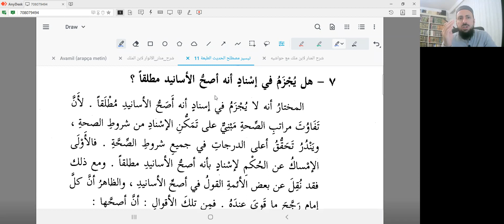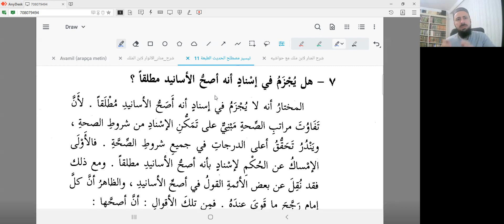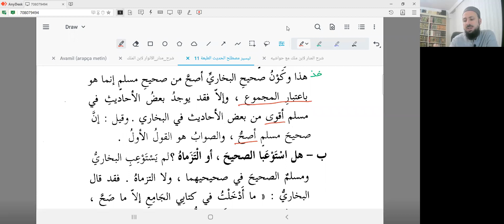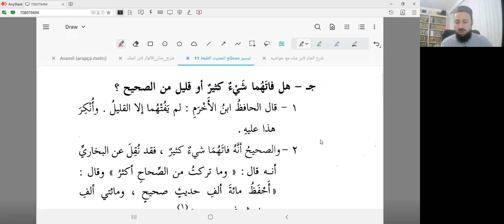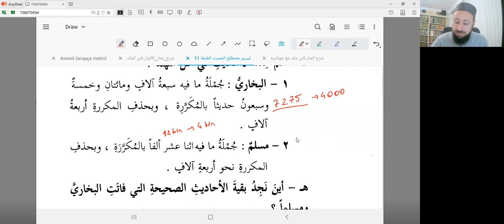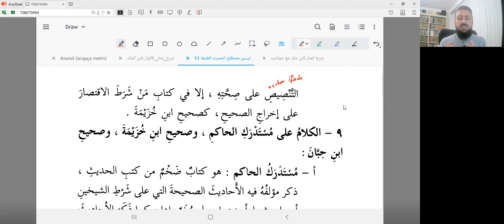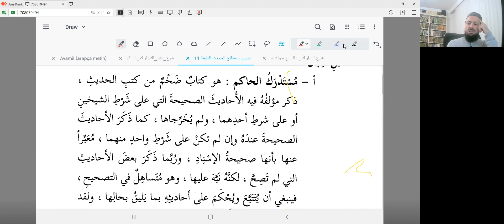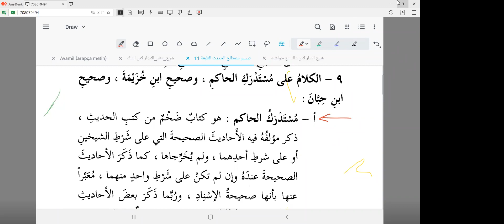Hadis Usulü 9. Ders (تيسير مصطلح الحديث) | Abdulhamit Altaş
Sahih hadisin şartları.